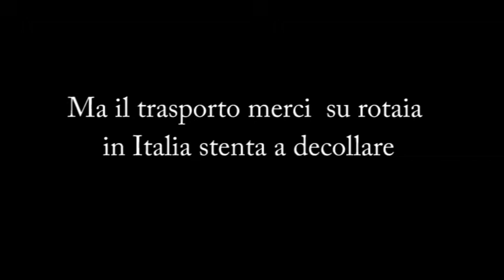Introduzione Autostrada Viaggiante.avi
Introduzione "Autostrada Viaggiante" di Barbara D'Amico e Andrea Punzo